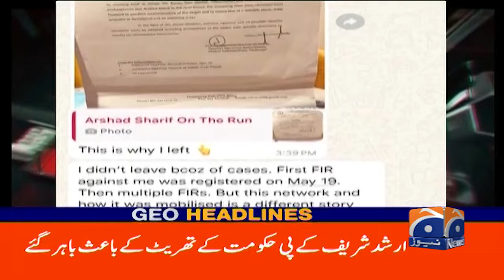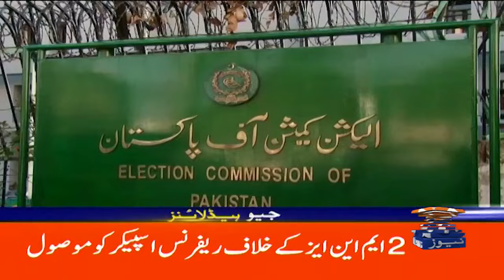World War ? Saudi-Iran together : Russia, Iran, China | Geo News 8AM Headlines | 4 October 2024